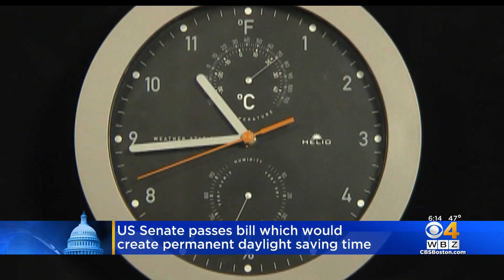US Senate Passes Bill To Make Daylight Saving Time Permanent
The “Sunshine Protection Act” will now to go the House of Representatives.